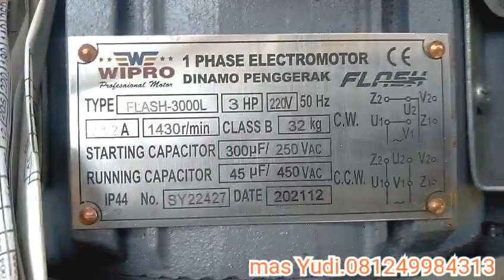Mesin Chopper Multifungsi Penggerak Dinamo No Polusi Dan Solusi Hemat BBM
mesin Chopper dinamo produk Senja Indah Kediri..info pemesanan.081249984313